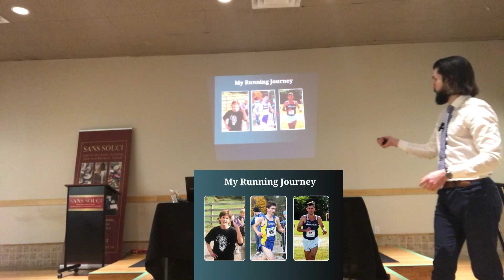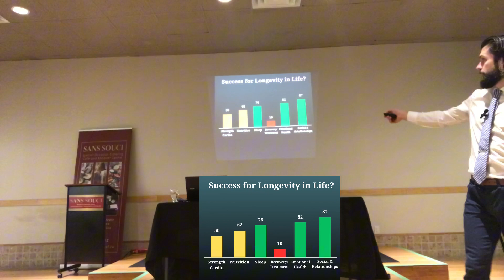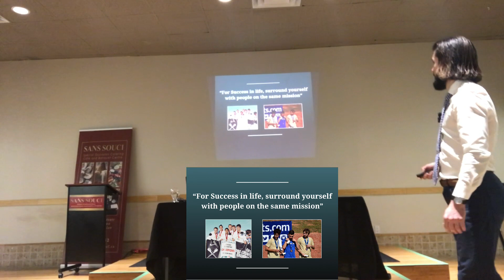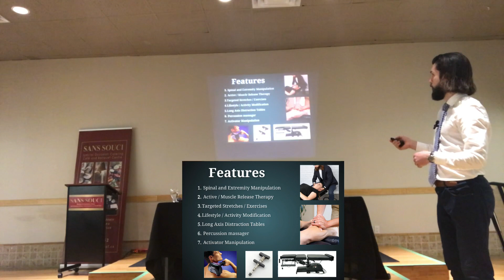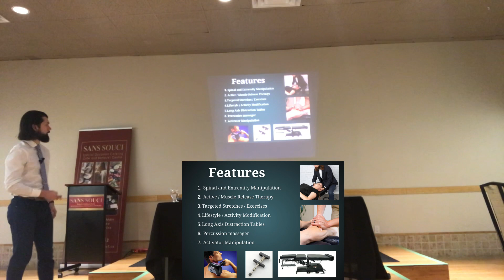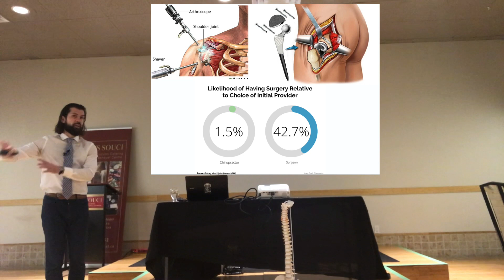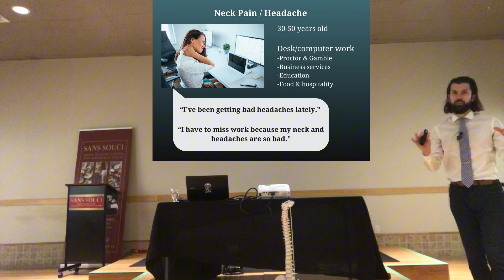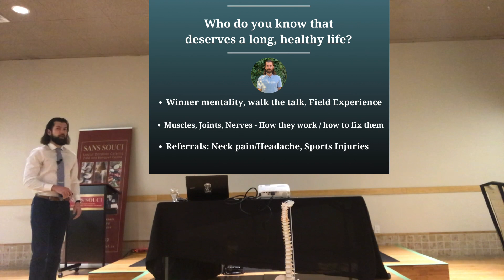Chiropractor Feature Presentation - Networking Group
Dr. Alan Hetherington’s Presentation at Select Referral Team, a group of Quinte business people dedicated to built a trusted network of professionals to better serve the local community.

Living Better Longer
1. What sets me apart as a chiropractor
2. Features and Benefits of my services
3. Ideal Referrals: neck pain/headache, sports injuries

References
1. Attia, P., Gifford, B. 2023 Outlive: the science & art of longevity. First edition. New York, Harmony.
2. Bertelsman TJ, Steele BC, Gower JG. 2021 ChiroUp Network Dataset: Statistical Reporting of 631,970 Clinical Diagnoses Collected from 2212 Evidence-Based Chiropractic Providers Between July 2019- June 2021. Accessed on 07/30/2021 from Link
3. Goertz CM, Long CR, Hondras MA, Petri R, Delgado R, Lawrence DJ, Owens EF, Meeker WC. Adding chiropractic manipulative therapy to standard medical care for patients with acute low back pain: results of a pragmatic randomized comparative effectiveness study. Spine. 2013 Apr 15;38(8):627-34. Link
4. Keeney BJ, Fulton-Kehoe D, Turner JA, Wickizer TM, Chan KC, Franklin GM. Early predictors of lumbar spine surgery after occupational back injury: results from a prospective study of workers in Washington State. Spine. 2013 May 15;38(11):953. Link
5. Whedon JM, Toler AW, Kazal LA, Bezdjian S, Goehl JM, Greenstein J. Impact of chiropractic care on use of prescription opioids in patients with spinal pain. Pain Medicine. 2020 Dec 25;21(12):3567-73. Link